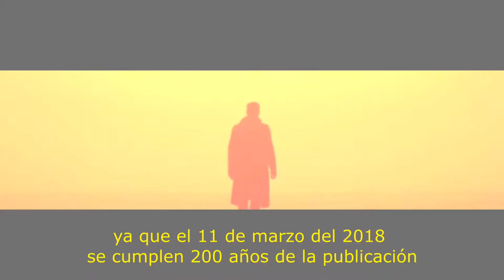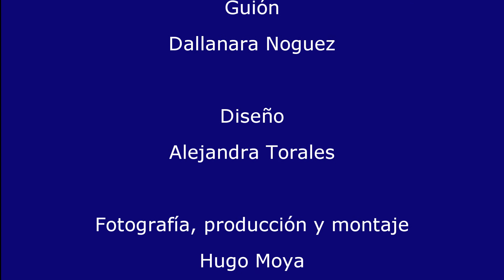CarteleraCultural3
Cartelera Cultural de la Facultad de Filosofía y Letras UNAM del 23 al 27 de octubre 2017